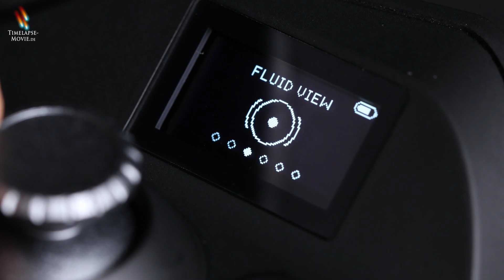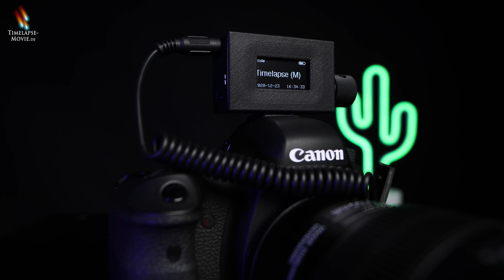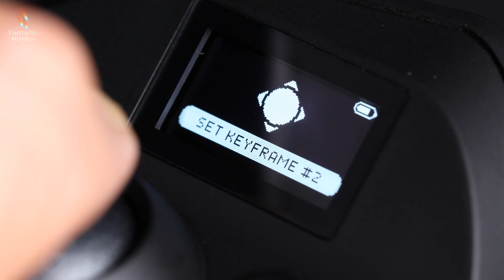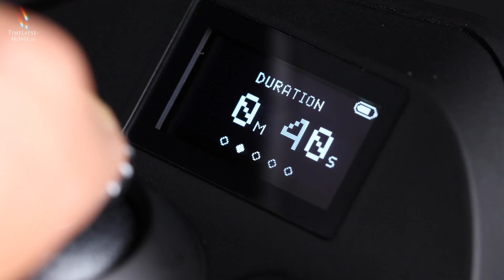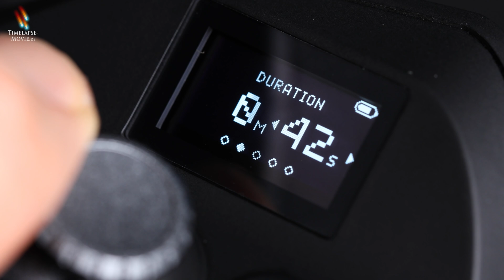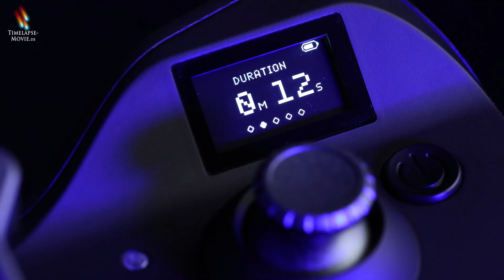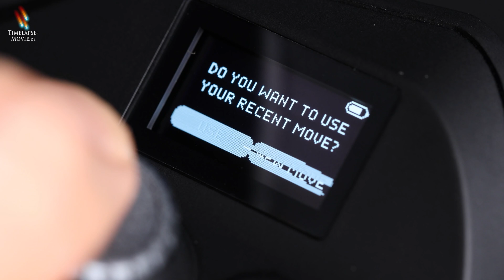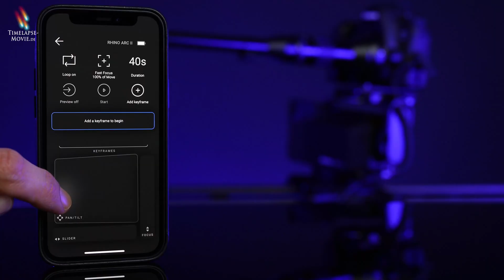Rhino Slider + ARC II: Timelapse Bundle Test (Deutsch, 4K)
+++ Artikel zum Rhino Time-Lapse Slider Bundle +++
✅ Siehe auch meinen Artikel mit noch mehr Infos und weiteren Updates zum Rhino-System, die Tipps und Tricks dort dürften auch für Besitzer von Rhino-Produkten spannend sein. Seit März 2022 sind übrigens 5 anstatt 2 Keyframes möglich. Mehr dazu

Wie schneidet das rund 3.000 Euro teure Slider-Bundle samt ARC II Motion Controller von Rhino für Zeitrafferaufnahmen oder High-End-Produktvideos ab? Außerdem verrate ich einen Hack den ich entdeckt habe, um aus dem ARC II noch mehr herauszuholen.

0:00 Einleitung zum Rhino Time-Lapse Slider Bundle
0:52 Einsatzzweck für einen Slider
1:38 Aufbau: Time-Lapse Slider Bundle
4:54 LRTimelapse Pro Timer 3 mit ARC II nicht kompatibel
5:58 Rhino ARC II: Programmierbarer Motion Controller
7:46 Hack für schnellere Kamerafahrten
9:23 Rhino-Slider: Preise und Lieferung aus den USA
10:19 Fazit: Rhino Time-Lapse Slider Bundle